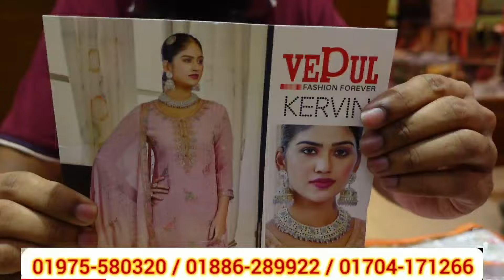থ্রিপিস কালেকশন 2024 three piece new collection থ্রি পিস হোলসেল মার্কেট three piece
ঈদ থ্রিপিস কালেকশন 2024 three piece new collection থ্রি পিস হোলসেল মার্কেট বান্টিবাজার | three piece | নতুন থ্রি পিস কালেকশন 2024 | three piece wholesale market in bangladesh | ফ্যাক্টরী থেকে থ্রিপিস বেডশীট | বাটিকের জন্মস্থান বান্টি বাজার |  banti bazar paikari market | বিছানার চাদরপাইকারি মার্কেট । থ্রি পিস এর হোলসেল মার্কেট | three piece paikari market | BD PRICE  three piece wholesale market in dhaka | থ্রি পিস হোলসেল মার্কেট | three piece paikari market 2024 | কম টাকায় কোয়ালিটি থ্রিপিস | bd price | বাটিকের রাজধানী বান্টি বাজার থেকে যে কোন ডিজাইনের 12 পিস নিয়ে ব্যবসা সুযোগ।

বান্টিবাজার থ্রি পিসের পাইকারি মার্কেট , দেশ বিদেশি থ্রী পিসের সর্ববৃহৎ পাইকারি বাজার ভুলতা গাউছিয়া,three pcs Wholesale market vulta Gausia,কমদামে থ্রি পিস নিয়ে ব্যবসা করুন ,three piece paikari market Vulta Gaocia , ভূলতা গাউছিয়া মার্কেট ।vulta gausia wholesale market
three piece wholesale,Three piece wholesale market in bd ,Three piece price, dress collection and price , islampur paikari market three piece